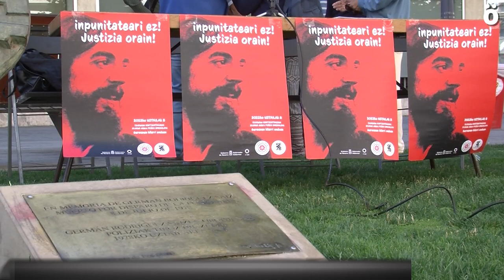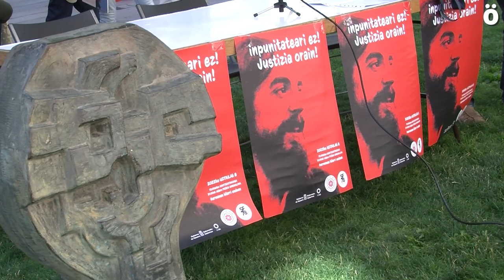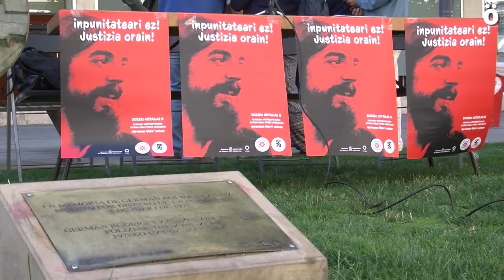Uztailaren 8an German Rodriguez eta 1978ko Snferminetan gertatutakoa gogoratuko da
Aurten ere, 1978ko Sanferminetan Espainiako Poliziaren erasoa gogoan izanen dute Iruñeko Peñek eta SanFermin78 Gogoan ekimenak. Egia, justizia eta erreparazioaren eskakizunak uztailaren 8an Germanen Hilerrian eguerdiko 13.00etan eta zezenen ondoren eginen diren ekitaldietan.